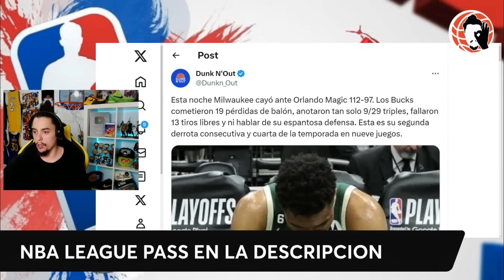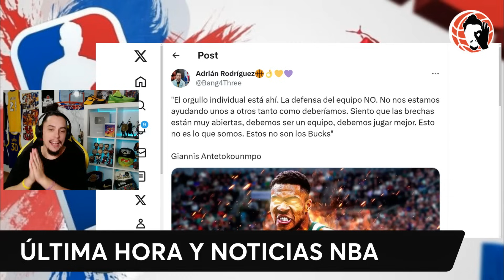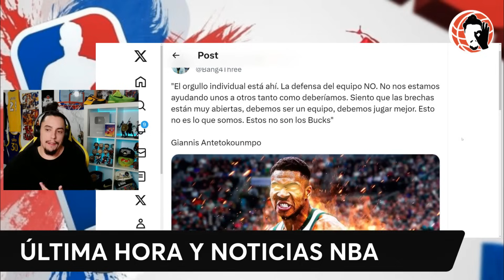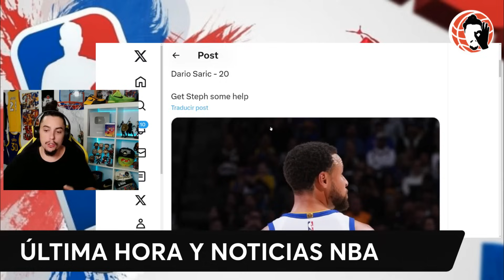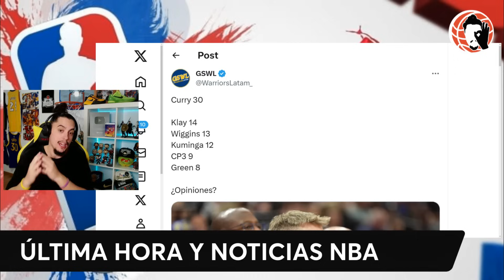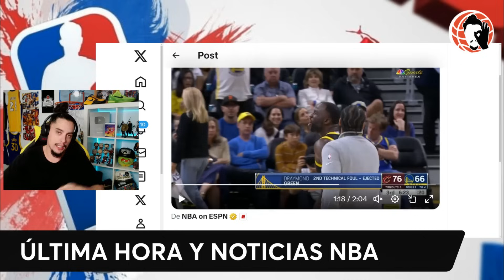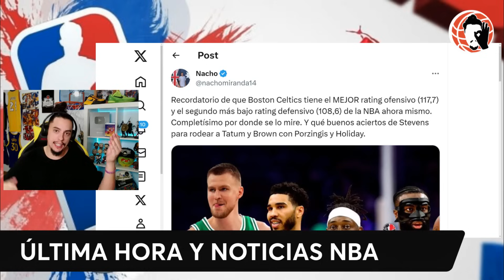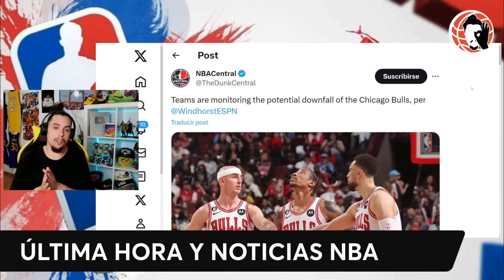🚨 SALTAN las ALARMAS!! 😱 ATROPELLADO!!! 💣 GIANNIS EXPLOTA!! y CURRY!!?? | WARRIORS, BUCKS | NBA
NBA LEAGUE PASS GRATIS LA PRIMERA SEMANA AQUÍ!!!

MERCADO NBA!!!